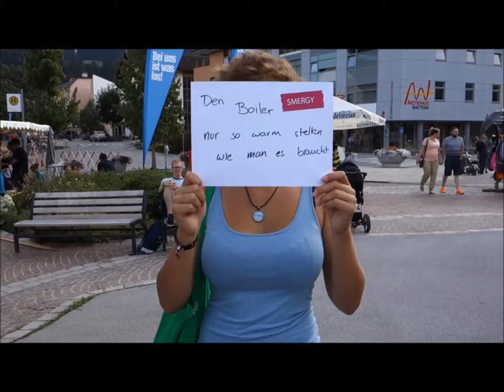smergy video wiesenrock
SMERGY war mit an Bord beim GLOBAL 2000 Wiesenrock Festival, dem Green Event in Wattens, Tirol! Tolles Line-Up: Wanda, Friska Viljor, The Majority Says u.a. und ein üppiges Festivalprogramm. Und zwischendrin unsere Energiespartipps.

Gemeinsam sind wir den Energiefressern auf der Spur. Unsere Energiespartipps konnten die Musikfreunde am gesamten Festivalgelände sehen. Eure besten Klimaschutzgedanken hat unsere SMERGY-Energiereporterin Judith vor Ort gesammelt. Sie ist begeistert von den nachhaltigen Ideen der BesucherInnen.

Falls ihr zu Hause gleich lostesten wollt, wie ihr euren Energieverbrauch reduzieren könnt, holt euch Tipps bei unserem OnlineCheck SMERGYmeter!

Wir wollten wissen, wie die Wiesenrocker zu Hause Energie sparen. Was dabei heraus kam? Seht selbst!